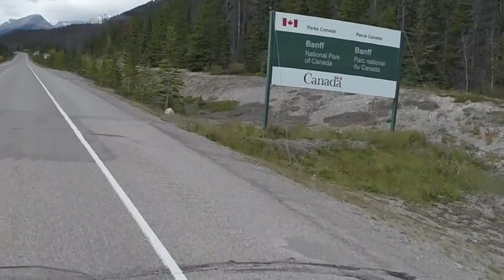BMW R1200GSA on a ride in the Canadian Rockies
My last ride of 2016 to the Columbia Icefield in Alberta Canada.

Music
Isis
Altered Course